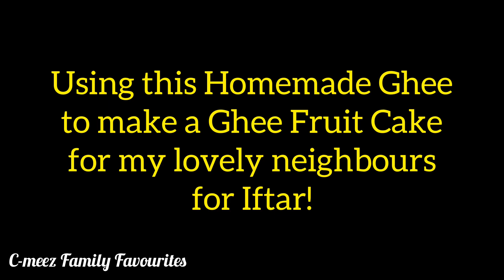Homemade Ghee Making | Ghee Fruit Cake | Sharing Iftar Part 2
Hello my dear viewers, hope you enjoy this video. Have a blessed Ramadan Kareem.

With thanks and compliments to

Nasheed by @spicyeating22  for the background song 🙏🏻